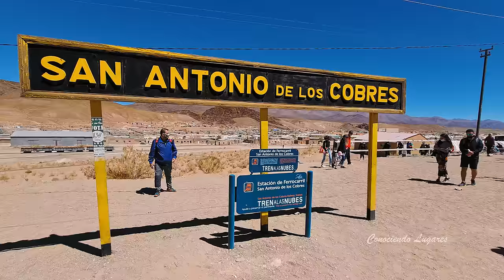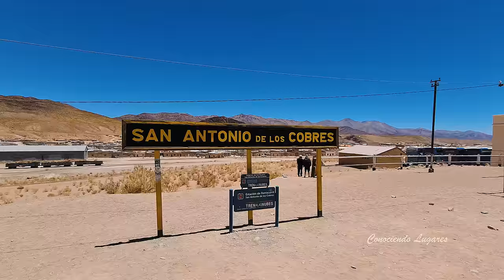💥 TREN a las NUBES - SALTA ➜【La Polvorilla 😍 MARAVILLAS de ARGENTINA 🇦🇷】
Tren a las Nubes - Salta Argentina
Este viaje lo comenzamos desde la Estación San Antonio de los Cobres y finaliza en el Viaducto La Polvorilla, una experiencia inolvidable, sin dudas este paseo es imperdible en tu visita a Salta.

Aquí el link del sitio Oficial donde podrán ingresar y realizar sus consultas y compra de pasajes para este viaje Fantástico